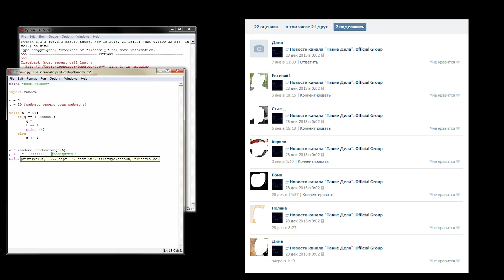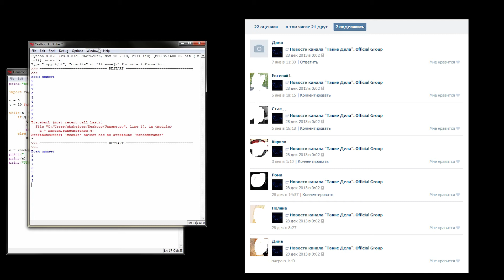Определяем победителя розыгрыша!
Советую вступить, дабы следить за новостями канала! Иногда бывают конкурсы с призами, все подробности в группах.

О канале в целом
Привет дорогие мои, меня зовут Пашка! Канал посвящен игровой, да и вообще развлекательной индустрии.
Как можно или как нельзя делать игры. Как пользоваться тем или иным инструментом. Указываются очевидные ошибки при разработке игр, как на примерах, так и в теории.